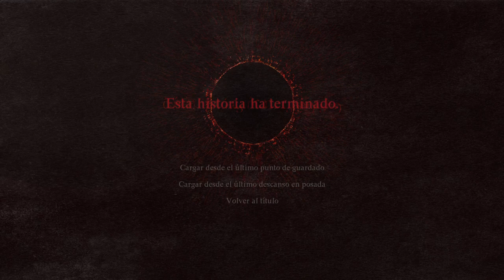DRAGON´S DOGMA 2 - Capitulo 9 - Encuentro Con Duelista Místico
DRAGON´S DOGMA 2 - Capitulo 9 - Encuentro Con Duelista Místico - En el capitulo de hoy al visitar Melve para ver a Ulrika veremos que un dragón está atacando la aldea y allí está él también.